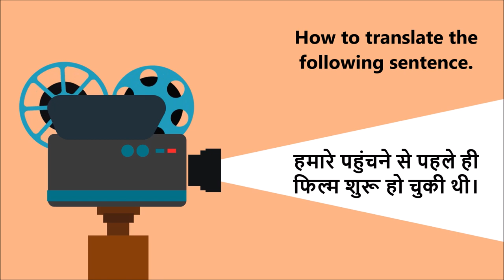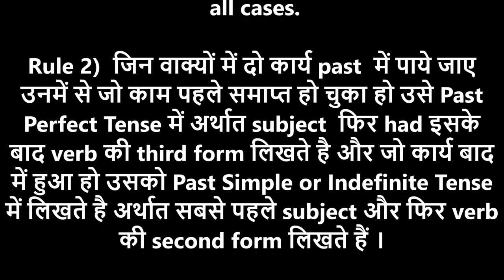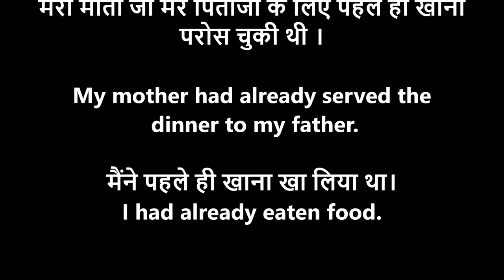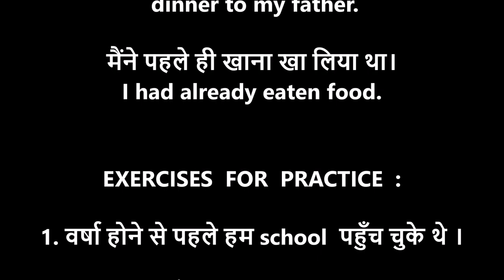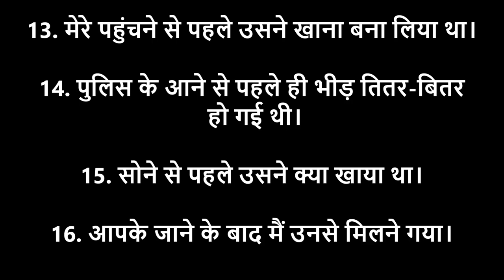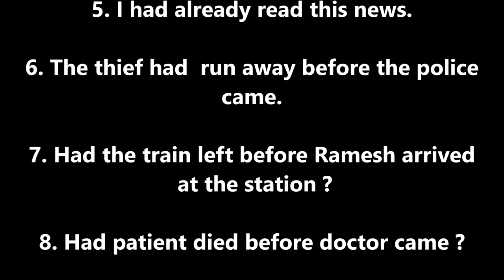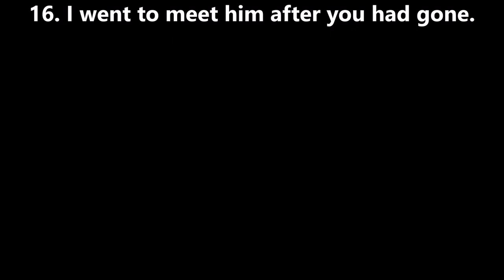Past Perfect Tense with Rules in Hindi - English Translation Rules - Learn English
Let's learn Past Perfect Tense.